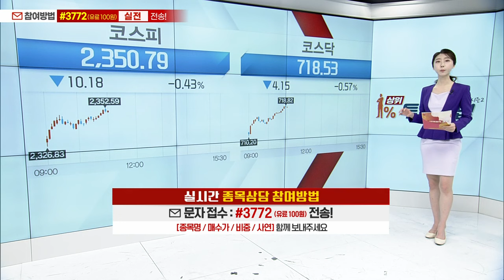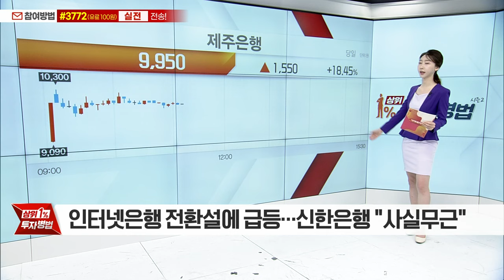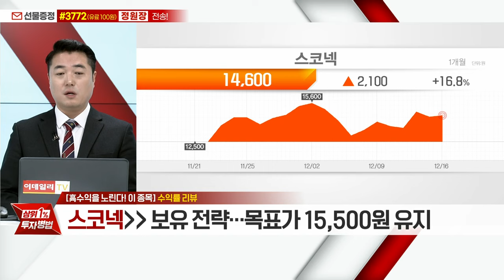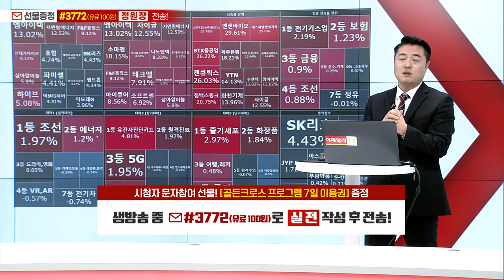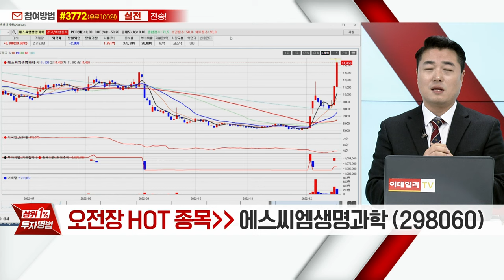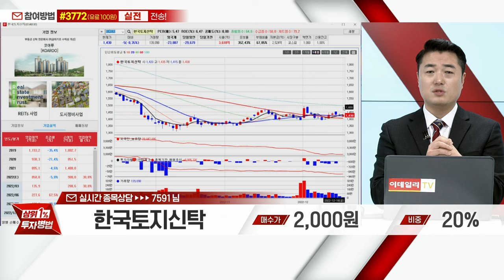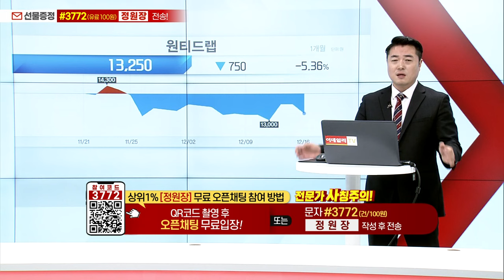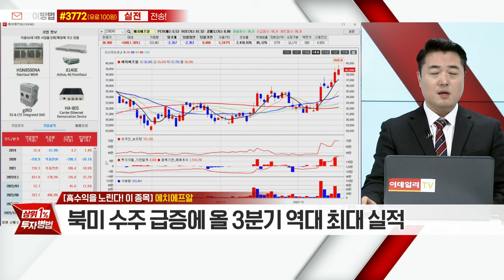대한항공, 메가스터디교육,지니뮤직,한국토지신탁,원티드랩,지누스,에치에프알,스코넥,휴마시스,인피니트헬스케어,에스씨엠생명과학,STX중공업_상위 1% 투자병법 시즌2 (20221216)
# 정원장의 필승 종목 리뷰